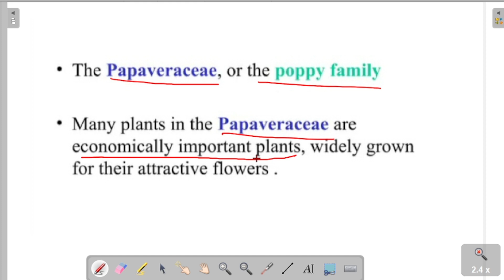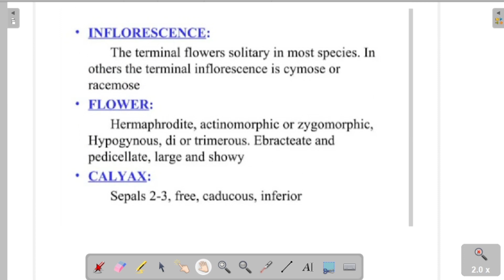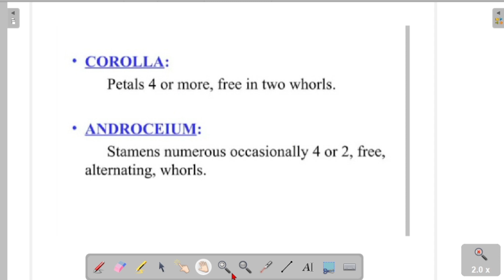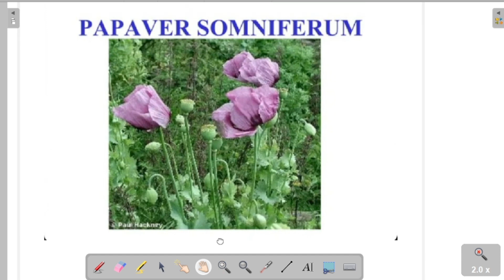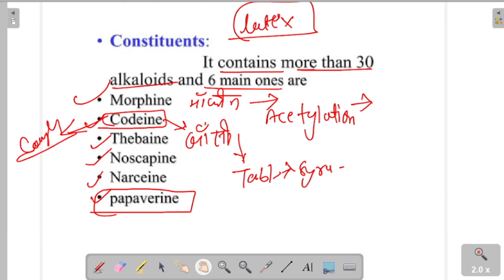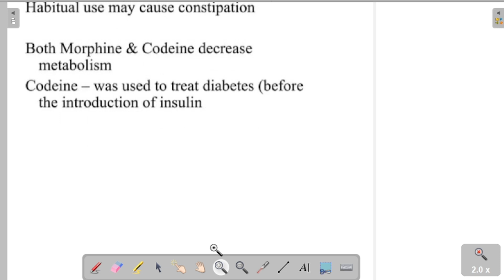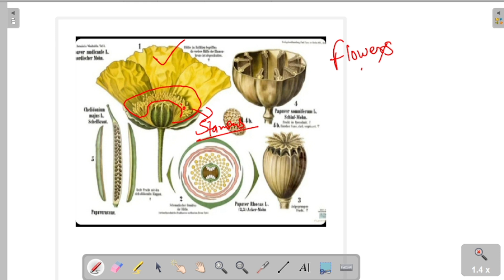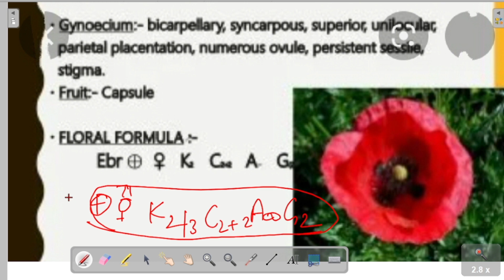Lec-03|Family Papaveraceae|Unit 4:Identification of Angiospermic Family 2|3rd Sem Botany BSc